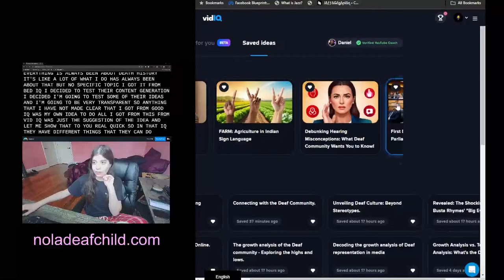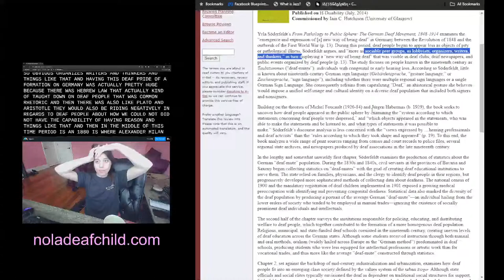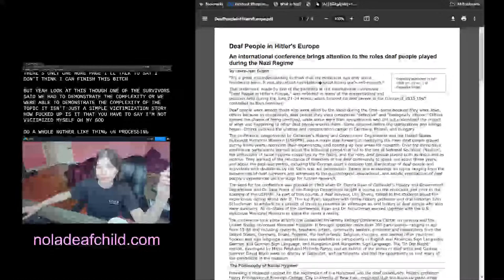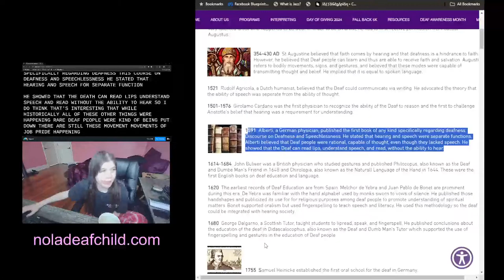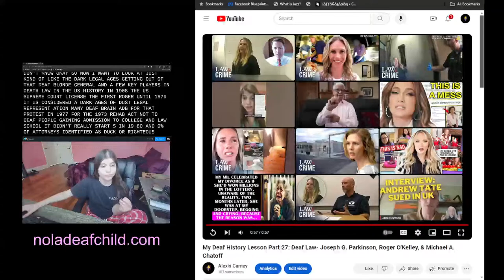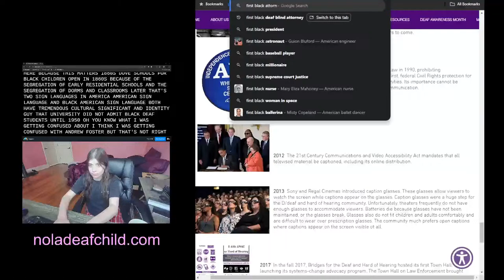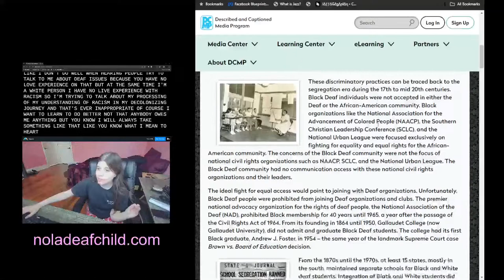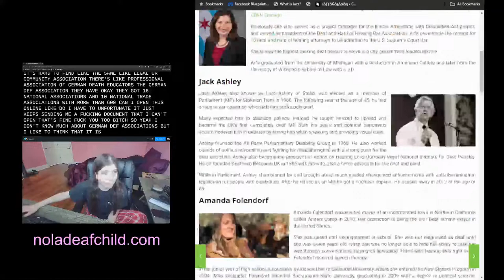Afternoon Kaboom | First Deaf Lawmaker in German Parliament Reaction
How the fuck has it taken so long for there to be Deaf representation for German lawmakers?! Does global Deaf history connect social issues between Germany and the U.S.? Is what happened in the U.S. a possible indicator of what might happen next in Germany?

I'm asking all these questions and more in this live about Deaf legal representation in Germany where I will compare what I know about Deaf German history to Deaf U.S. history.

Topics covered:
0:00 Introduction - relationships between Deaf German history and Deaf U.S. history
0:50 Why I am doing this topic - using Vid IQ for ideas
3:52 German Parliament welcomes its first Deaf lawmaker
9:06 Deaf History of Germany -  search engine results page (SERP) discussion
10:19 Deaf in WW2
11:42 Article about "From Pathology to Public Sphere: The German Deaf Movement 1848–1914"
16:18 1778: First School for the Deaf in Germany, Leipzig
17:58 German Sign Language (DGS)
19:26 Deaf People in Hitler's Europe
21:31 Sidetracked finding out Nazism means National Socialism - processing this far right movement in comparison to self proclaimed left movement of Socialism
22:35 Deaf People in Hitler's Europe continued
24:56 German Deaf Legal History - SERP reflection
26:24 2002: Germany, Legal Recognition of German Sign Language
27:30 German Deaf Lawyers - SERP overview
28:40 Putting material into context with My Deaf History Lesson (MDHL) videos
29:08 German Nazis Later Adopt U.S. Deaf Sterilization Laws (MDHL 9)
30:50 Alexander Graham Bell: an audist against Deaf people
33:08 The Supreme Court Ruling that Led to 70,000 Forced Sterilizations
35:36 Deaf History timeline
39:05 Where in the U.S. did Forced Sterilization Become Legal? (MDHL 15)
40:19 Forced Sterilization of Disabled People in the U.S.
41:18 Is There Precedent for America to be a Model for Nazi Eugenics? (MDHL 16)
42:38 Eugenics and human rights
45:22 Was Nazi eugenics created in the U.S.?
47:41 Deaf Law- Joseph G. Parkinson, Roger O'Kelley, & Michael A. Chatoff (MDHL 27)
49:43 First Deaf Lawyer Goes Before Supreme Court
50:40 Breaking the Sound Barriers: How the Americans with Disabilities Act and Technology Have Enabled Deaf Lawyers to Succeed
54:43 Deaf & Hard of Hearing Bar Association (MDHL 28)
55:55 Third Group of Deaf and Hard of Hearing Attorneys Sworn into United States Supreme Court Bar
57:06 Racial disparity in Deaf legal representation
1:02:50 Supreme Court justice Roberts uses sign language to swear in deaf lawyers
1:03:42 Historic Admission of Deaf and Hard of Hearing Attorneys to The U.S. Supreme Court Bar
1:04:55 Rachel Arfa, Influence in City Gov, & Deaf Social Progress (MDHL 29)
1:06:16 A Conversation with Chicago MOPD Commissioner Rachel Arfa
1:07:27 National Association of the Deaf and Civil Rights Laws (MDHL 30)
1:09:04 Civil Rights Laws
1:11:00 Black Deaf History and Black Deaf Culture Through the Lens of History
1:12:09 Do different forms of discrimination between the U.S. and Germany or across the world generally intersect?
1:16:42 Deaf lawmakers in the U.S. and Deaf in Gov - SERP opinions
1:20:56 Deaf access in Germany and the U.S., German Deaf Community - SERP shit talking
1:23:50 Conclusion - impacts of community organizing on Deaf global history, social progress in the U.S. versus social progress in Germany, exploitation of multiply oppressed people, are human rights issues in the U.S. correlated to human rights issues in Germany?